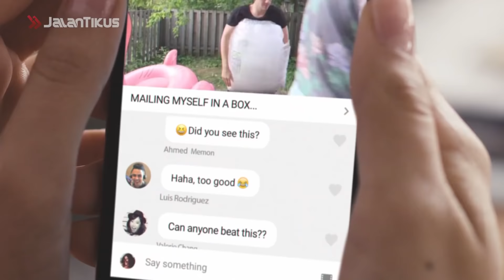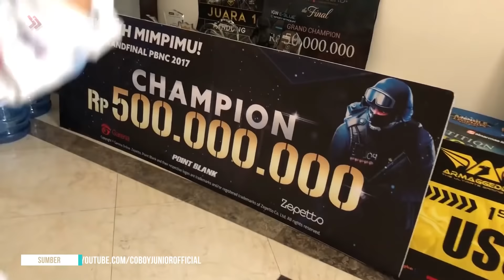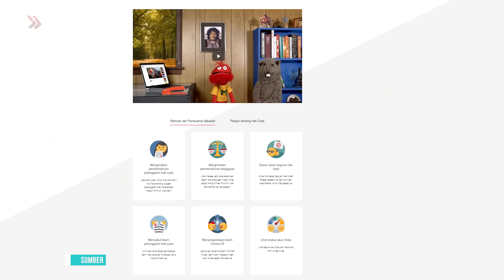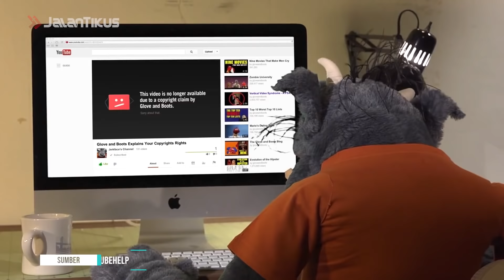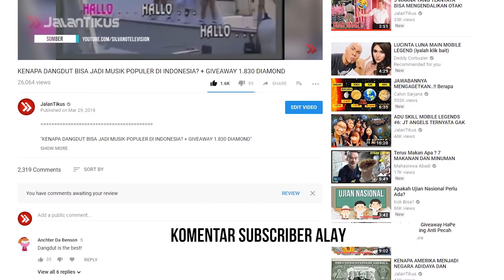YOUTUBE SAMA ALAY-NYA KAYAK TV, JIKA 5 HAL INI DIBIARKAN DAN TIDAK SEGERA DI-BANNED !!!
Halo halo hai, hai hai halo, Gang!

Ada yang punya acara TV favorit? Apa tuh kalau boleh tahu? Semoga bukan yang alay-alay ya! Tahu gak, kenapa TV Indonesia bisa banyak program alay yang berpotensi merusak generasi penerus bangsa? Itu karena kreator TV terikat kebutuhan finansial dengan para investor, sehingga mereka harus terus membuat acara yang menghasilkan uang.

Ya, mungkin acara alay-alay gini masuk kategori yang menghasilkan hujan uang. Makanya, masih tayang terus hingga sekarang. Sementara itu kalau di YouTube, semua pihak bisa mem-posting karyanya tanpa dikenai biaya apapun.

Sebagai individu bisa, tim bisa, perusahaan bisa. Semua orang asal punya koneksi internet, pokoknya bisa jadi superstar deh di YouTube! Itu yang membuat konten YouTube lebih independen dan minim alay, karena kebanyakan mereka tidak terikat dengan investor seperti acara TV.

Tapi, bukan berarti YouTube bebas dari ancaman menjadi alay lho! Ada beberapa hal penting yang jika tidak segera ditangani serius oleh YouTube, maka akan membuat YouTube sama alay-nya dengan TV. Penasaran, apa aja hal penting yang harus di-banned sama YouTube?

Cekidot!

10 Mainan Paling Berbahaya yang Pernah Dijual ke Publik, Duh, Ngeri Banget!
6 Hero Mobile Legends yang Terlupakan Sejak Munculnya Hero Baru

Jangan lupa, tonton video JalanTikus mengenai fakta seputar sains, teknologi dan fenomena mencengangkan lainnya!